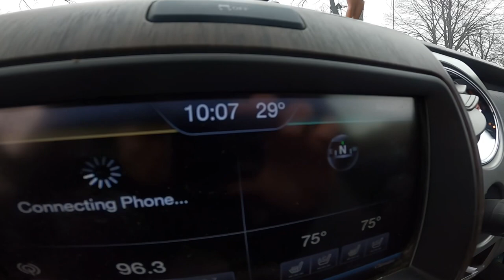Fun February Fishing Lure Dive in the Fox River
A river dive in February?!  Yeah, it’s new for me too!  Today, my buddy Jason and I took a road trip down to De Pere, WI, so I could clean up fishing line, lures and trash out of the Fox River.
IT WAS COLD! 🥶

Miles driven for cleanup: 122 miles
Video footage and editing: Ed The Diver
Editing Program: InShot App on iPad
   Songs used from InShot (In Order)

⚠️WARNING!
Scuba Diving can be dangerous if you are not properly trained or have the right amount of experience with different elements (cold water being one of them).  Always have the correct, functional tools on your person while performing the tasks that I have in this video. If you begin to get confused and are too cold…GET OUT!